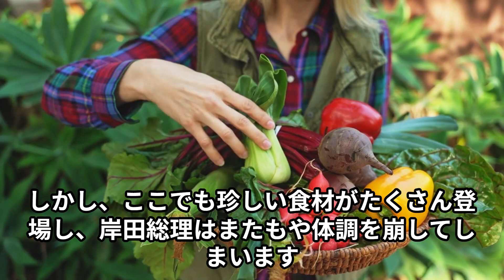岸田総理、世界グルメ旅で大冒険！火の鳥驚きの正体は日本寿司、一周回って爆笑の結末！ (「岸田首相 リトアニア・ベルギー・中東3か国を来月訪問へ」を元にした笑えるストーリー)